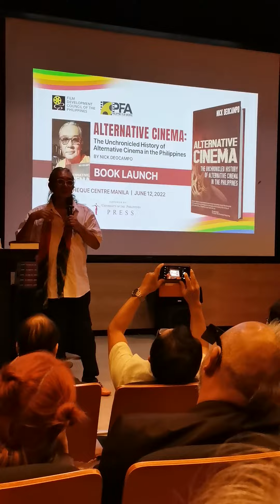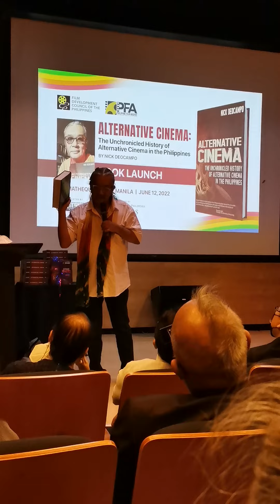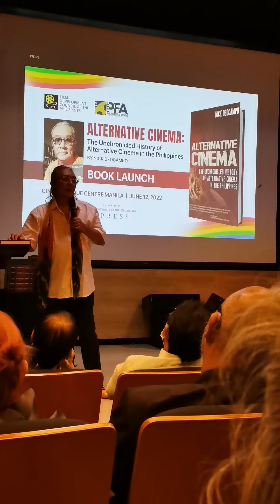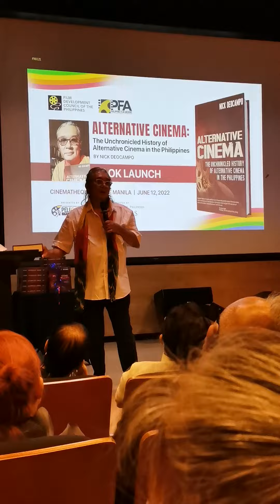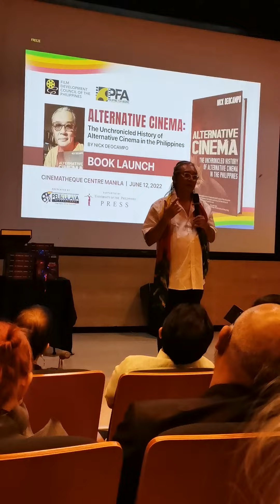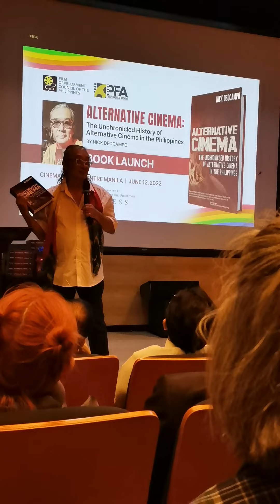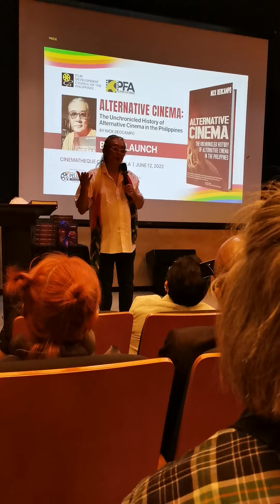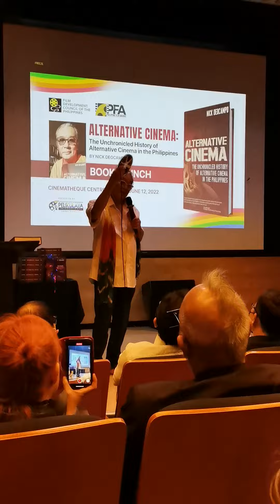Filmmaker-author-professor Nick Deocampo talks about "Alternative Cinema"'s 40-year making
Filmmaker-author-professor Nick Deocampo talks about his latest massive volume "Alternative Cinema: The Unchronicled History of Alternative Cinema in the Philippines" at the Cinematheque Manila launch